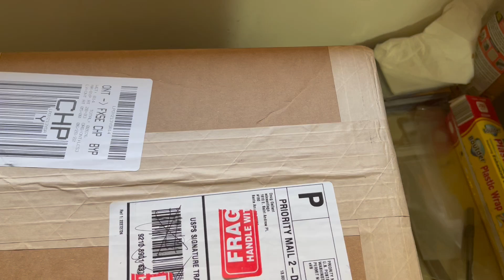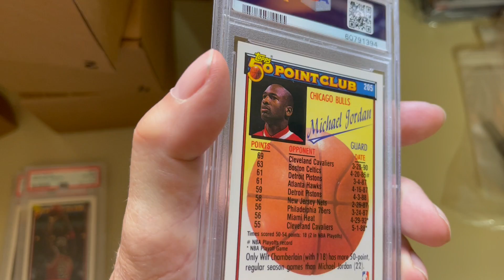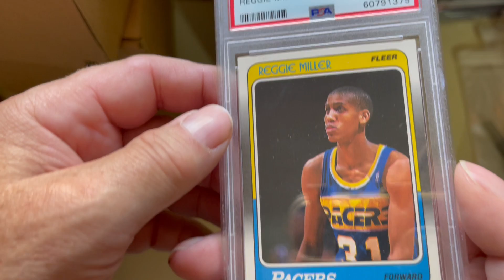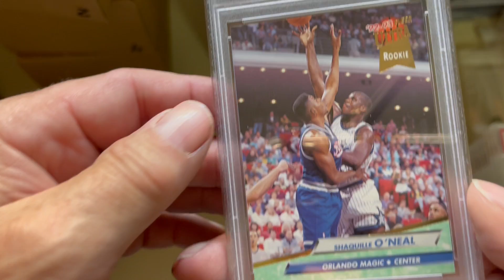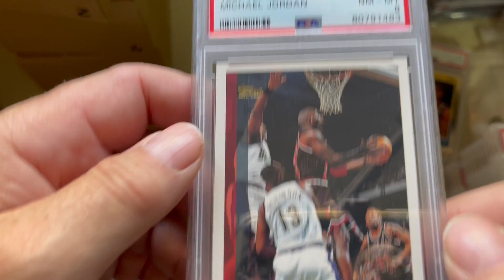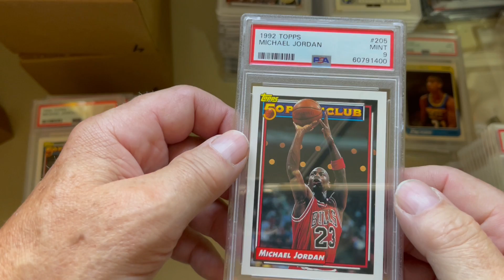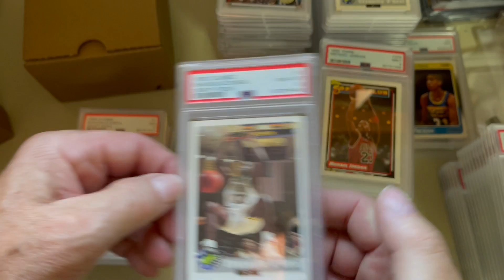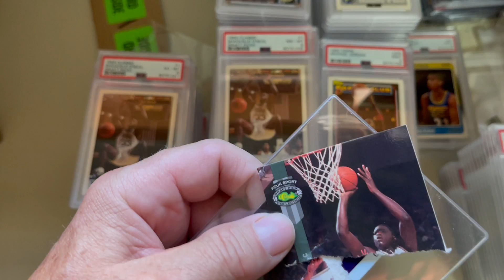PSA reveal , Jordan and shaq's mostly.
This Value-Modern haul arrived at PSA on 3/25/2021 and entered into data base on 4/27/2021. Mailed back out to me on 6/27/2022.  Hope you enjoyed the video. Tried to move it along.  Don't care for those videos that intro for 10 minute to do a 5 card reveal myself.  Type A here :-)